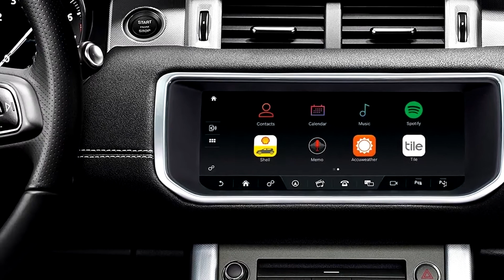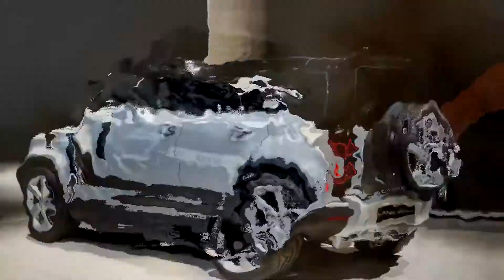Land Rover Defender: Old vs New: What is upgraded? What is downgraded? Shall you buy new Defender?